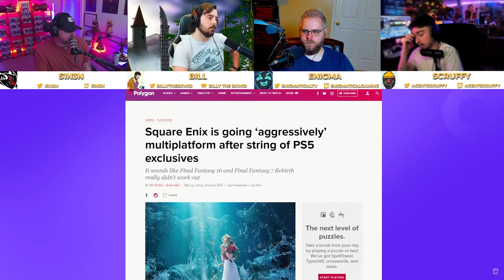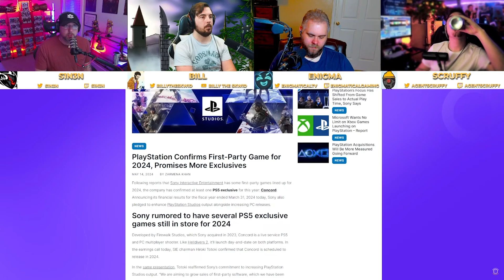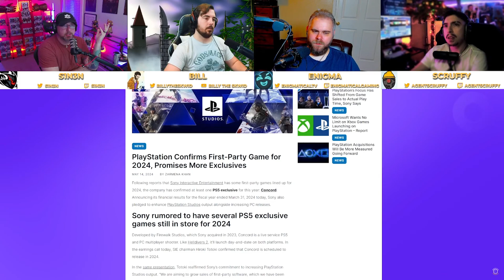Square Enix says No More PlayStation Exclusives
No More Exclusives for Square Enix! Final Fantasy has been locked to playstation for a while, but after most recent sales, Square is realizing that casting a wider net catches more fish!